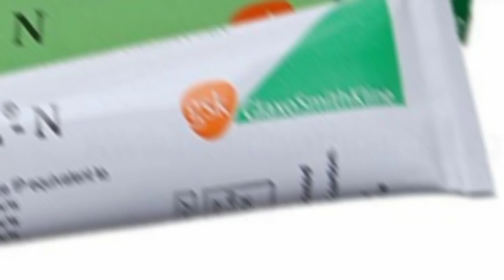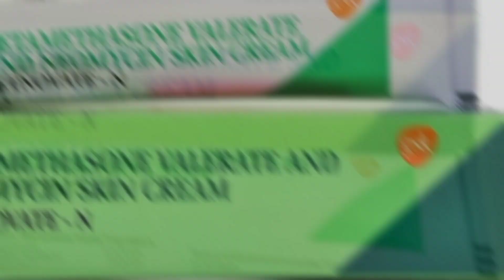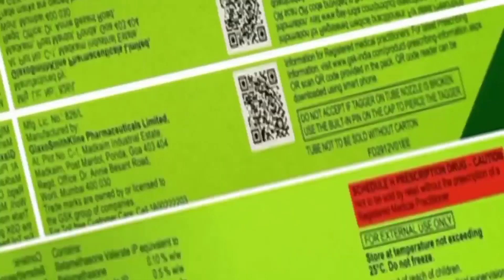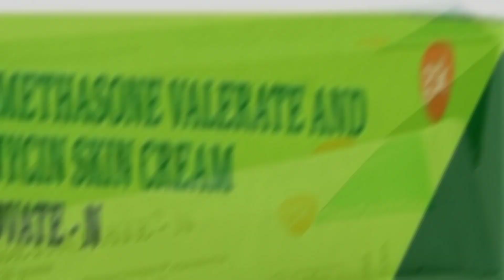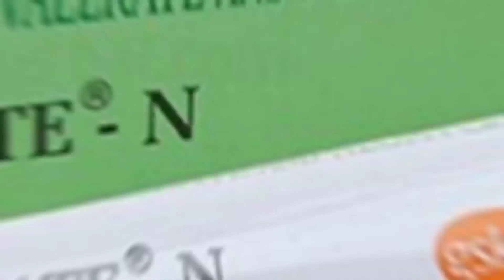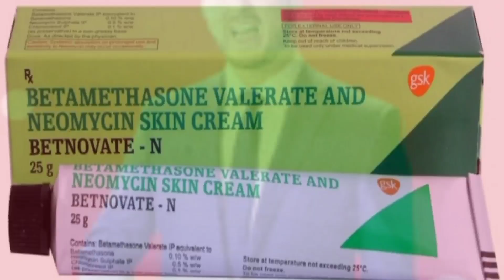Betnovate N Cream Uses Side Effect Betamethasone & Neomycin How To Uses How To work Betnovate...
Betnovate N Cream Uses Side Effect Betamethasone & Neomycin How To Uses How To work Betnovate...Betnovate N Cream Uses Side Effect Betamethasone & Neomycin How To Uses How To work Betnovate...

uses side effects#
how to uses#
And Quantity
Betnovate N cream
kitne gm ki paiking main aati hai#

The Medicine Knowledge

Rajesh Kumar

uses side effects#
how to uses#
And Quantity
Betnovate N cream

The Medicine Knowledge

uses side effects#
how to uses#
And Quantity
Betnovate N cream

The Medicine Knowledge

uses side effects#
how to uses#
And Quantity
Betnovate N cream

The Medicine Knowledge

Rajesh Kumar